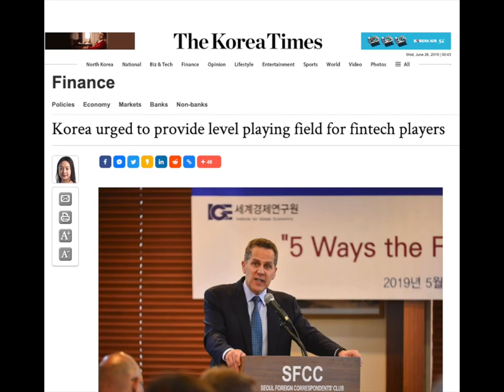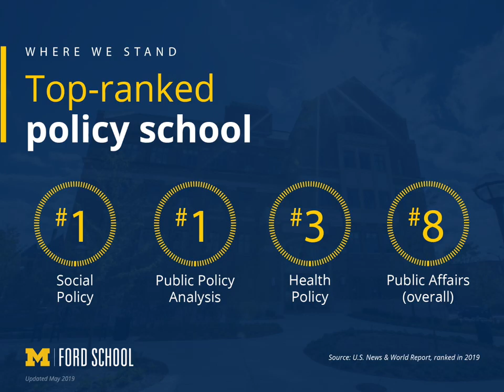The Ford School in Asia: Seoul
In May we traveled to Seoul and several other great Asian cities. It was an inspiring and incredibly productive trip. We’ve put together a video that captured the highlights from our time in Seoul. May, 2019.